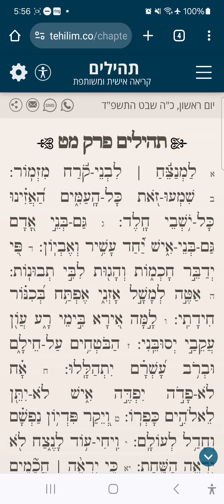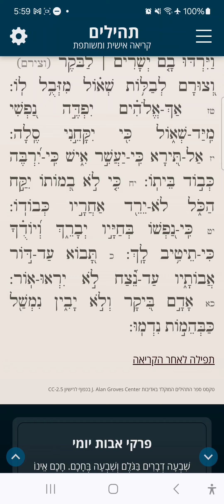Tehilim Chapter 49 תהילים פרק מט